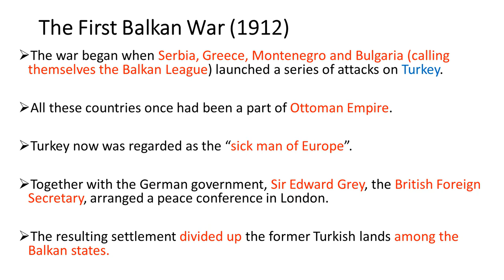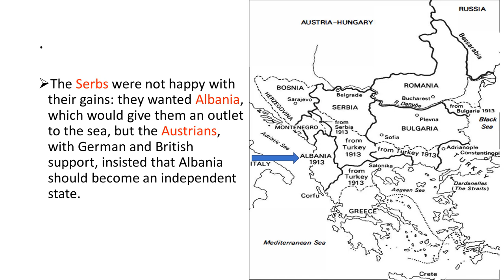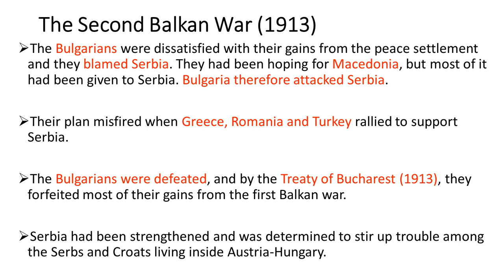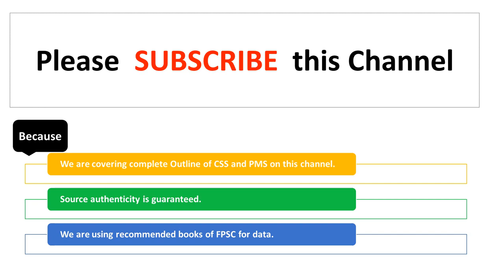Balkan wars in urdu/hindi | first and second balkan war 1912/13